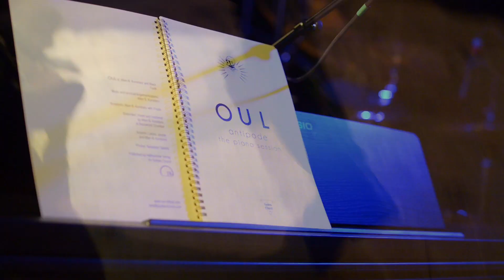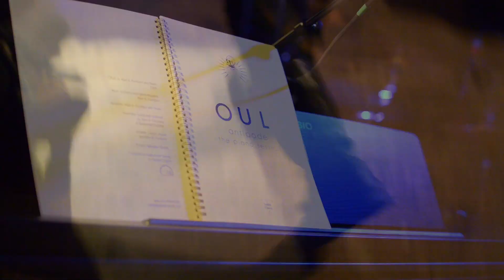22.09.2018 Herbst Equinox (House Of Inkantation)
Zur herbstlichen Tag und Nachtgleiche öffneten sich die Pforten des "House Of Inkantation" erneut, um verschiedenen Künstlern Raum und Bühne zu bieten. Dieses Fest vor einem ausgewählten Publikum zu zelebrieren, war der Auftakt für die kalte Jahreszeit und weitere Rituale wie z.B. der "Samhain Celebration" im Oktober.

Wir waren vor Ort und präsentieren euch einen kurzen Einblick in das Ritual in Gotha.

Infos:
Song: By The Spirits - I Am Fire
Location: The Londoner, Gotha
Bands:
By The Spirits
OUL
Fields of Mildew
Neun Welten